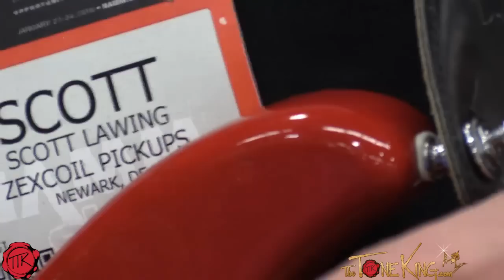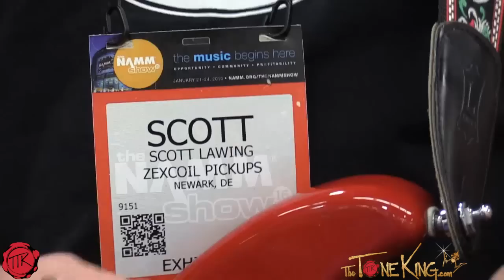ZEXCOIL Pickups - Winter NAMM 2016